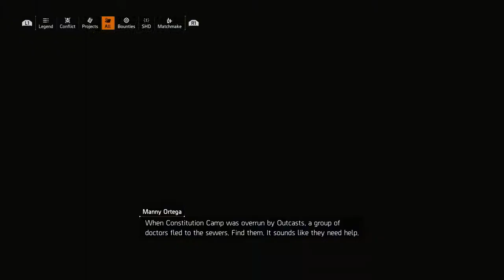THE DIVISION 2 Walkthrough Part 43 "Missing Campus Patrol"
Tom Clancy's The Division 2 Gameplay Walkthrough Part 43 includes the mission “Missing Campus Patrol”.